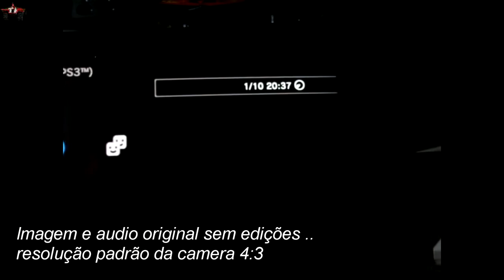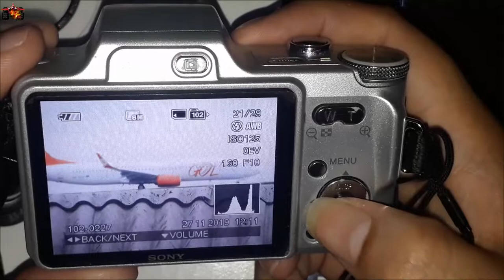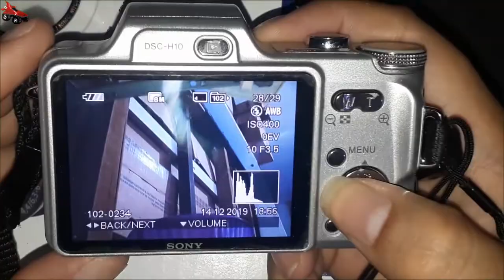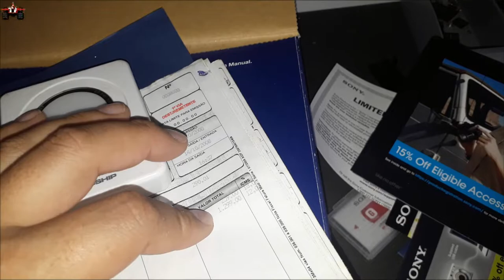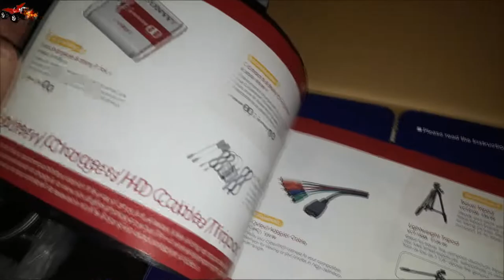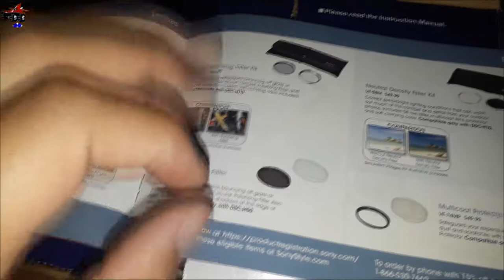[REVIEW] Sony Cyber-shot DSC-H10 Vale a Pena? Analise completa + Testes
Canais Parceiros !!